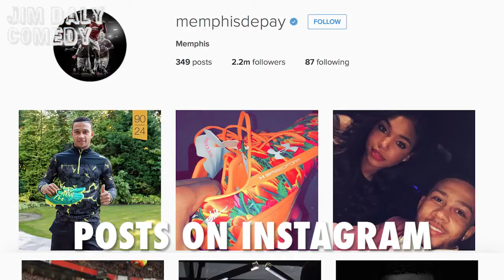The MEMPHIS DEPAY song! Waiting on Memphis Depay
ATTENTION! THE OWNER OF THIS VIDEO IS THE PRODUCER Marc Cohn and Ben Wisch. Also this video is made by Jim Daly Comedy

Lyrics:
Saw him at PSV and I
thought ‘what a guy’
Couldn’t wait to see him in
the Premier League
He could be a star, Depay

Then he finally did it
And he signed for Man U
But he hasn’t even come close
To showing half of what he can do

So I’m waiting on Memphis
To be the player called ‘The New Ronaldo’
Waiting on Memphis
I don’t think he’s gonna do it though

Thought he would become a
Star across the land
If he was even just half as prolific
As his posts on Instagram

But LVG he aint convinced
And it has become quite hard
To cross the ball or shoot
When you’re just a substitute
Cos Van Gaal prefers Lingard

So we’re all waiting on Memphis
To prove he is worth 25 million quid
Waiting on Memphis
But LVG prefers to play the kids

Now they’ve got Cameron Borthwick-Jackson
They’ve got Tim Fosu-Mensah
All these players, they sound like law firms
But I’d rather have them in
In my fantasy team than Memphis

Now the future isn’t looking rosy
For Memphis right now
Cos LVG can ruin players
Just ask Di Maria and Falcao

I’ve got a mate called Steven
He thinks Memphis is still sound
He said “you see that goal against Midtjylland?”
I said “Europa League don’t count!”

Waiting on Memphis
You’re never gonna be Ronaldo, son
Waiting on Memphis
The one at Real Madrid or the fat one

Waiting on Memphis
Is he gonna find it all too tough?
Waiting on Memphis
Maybe he just aint horny enough